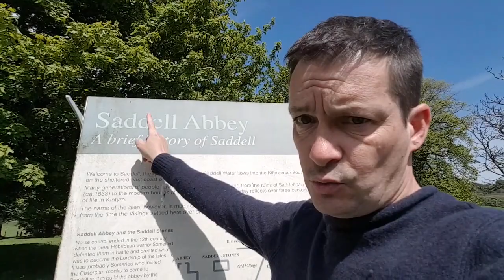The Graves Of Knights & Warriors (211)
Digging The Coast 365 (211) A Trip around Saddell Abbey brings some great history before the best grave stones I have ever seen.